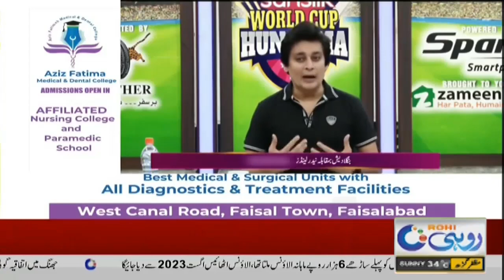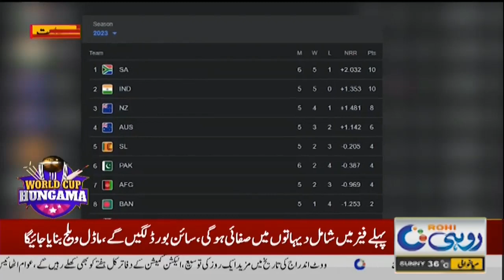Aus Vs Nz World Cup Hungama Show | 28 Oct 2023 | Rohi